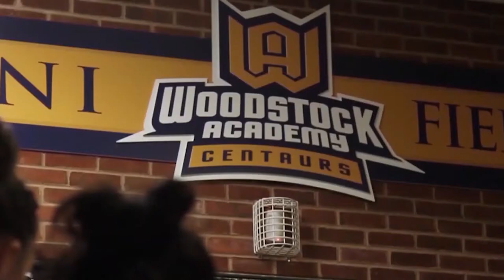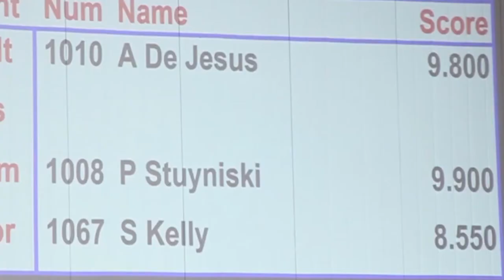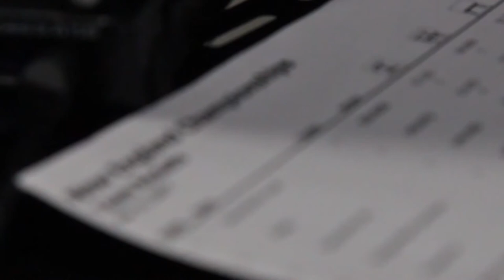The Woodstock Academy Gymnastics - New England Champions 2016-2017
The Woodstock Academy Gymnastics Wins New England Championship!